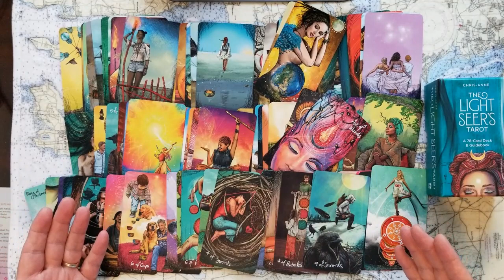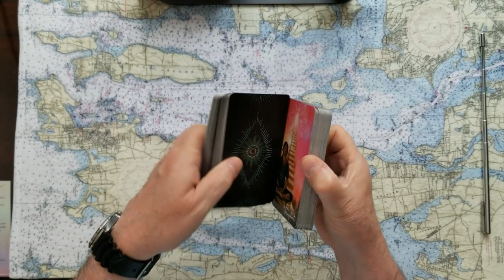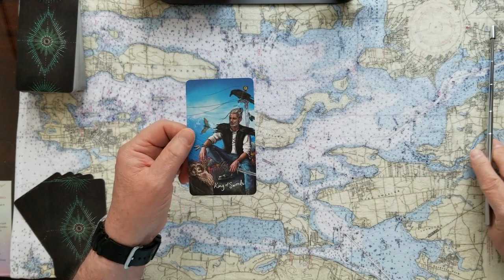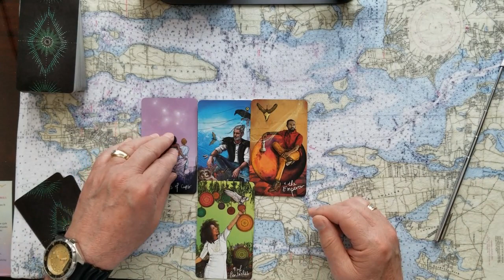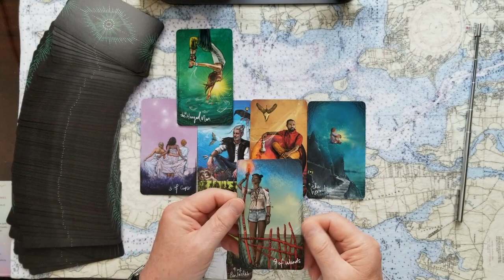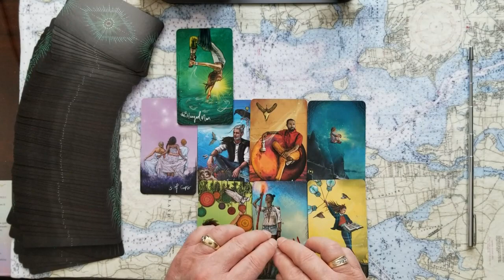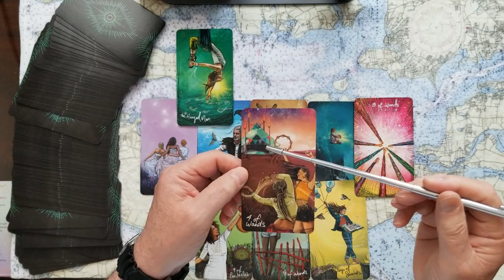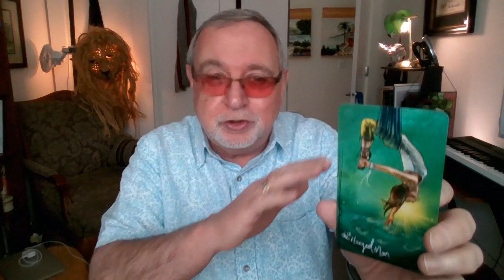Harry and Meghan, what's next and when? Tarot Card Reading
Prince Harry and Duchess Meghan, what's next for them and thier fortunes? And when will we get a royalish announcement? Tarot Card Reading.